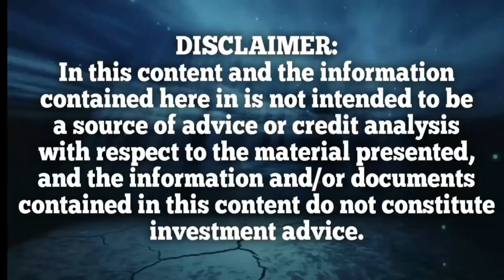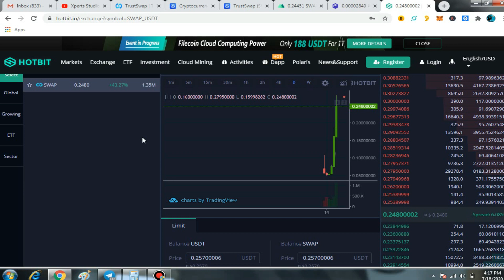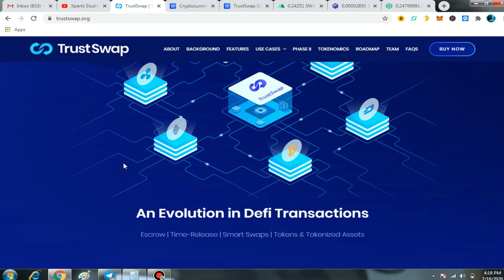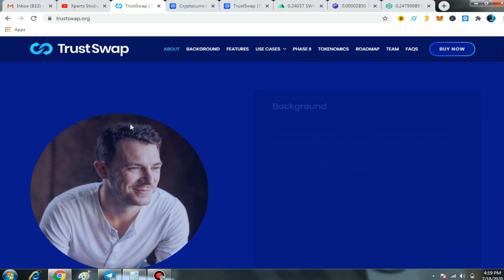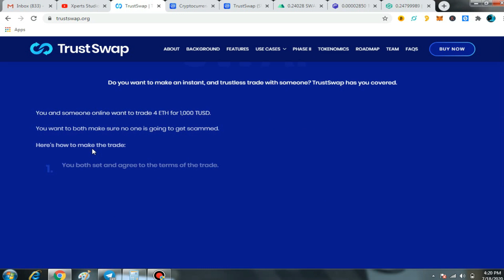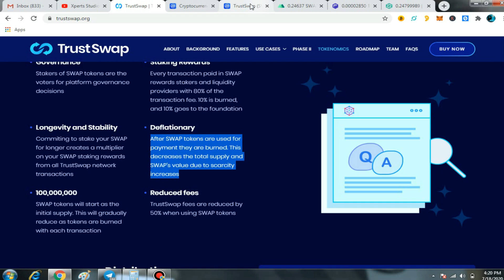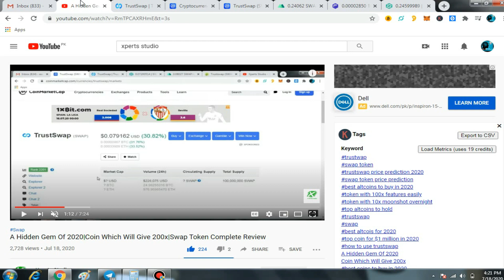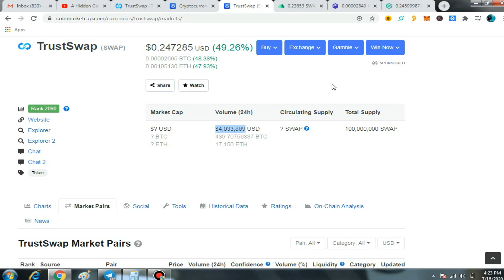Top AltCoin With MoonShot OverNight|100x Easily|Swap Token Price Prediction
In This Video We will Discuss About TrustSwap Price Prediction And Also Highlight Some Key Features Which Are Entirely Different & Unique From Other CryptoCurrencies,And Also We Will Talk About The Price Changings Of SWAP Token.

Swap Token Price Prediction
100x Easily
Top AltCoin With MoonShot OverNight

What Is TrustSwap?
How It will Grow?
What is The Price Prediction Of TrustSwap?
How Swap Token will Utilize?
Best AltCoin To Hold In 2020?
TrustSwap Is Defi Token?
Supply Of TrustSwap?

Trustswap is an easy way for you and anyone in the world to make safe cryptocurrency transactions together.

A Hidden Gem Of 2020
Coin Which Will Give 200x
Swap Token Complete Review

What is Swap Token?
How Swap Token Will Work?
How to use TrustSwap?
Is It Easier To Make Transactions With TrustSwap?